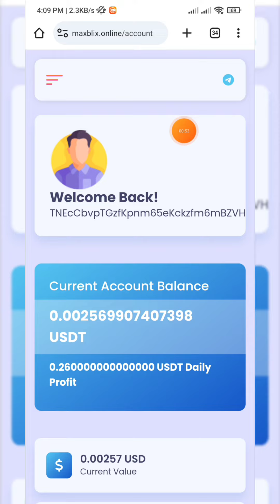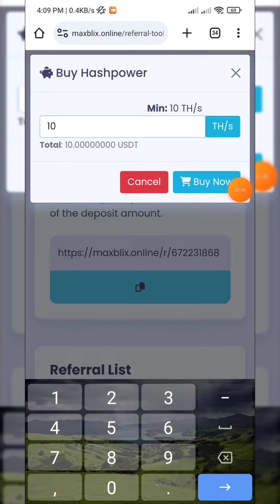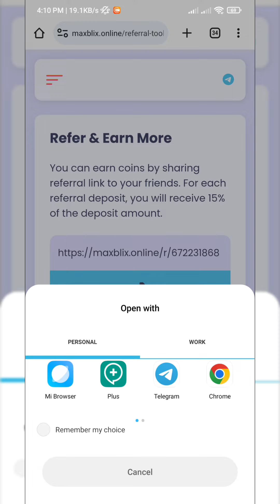Minage USDT gratuit 100% working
Suis joignable sur :  FebSpot , Odysee

Qui ne risque rien n'a rien 🤑🤑🤑💵💵💵💰💰💰